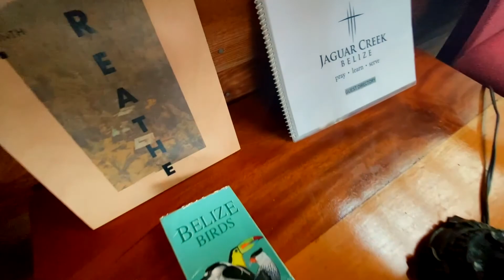Jaguar Creek Honeymoon Suite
Our Honeymoon Suite is designed to give you a private, comfortable, romantic, and unique rainforest experience. To learn more and book your adventurous honeymoon